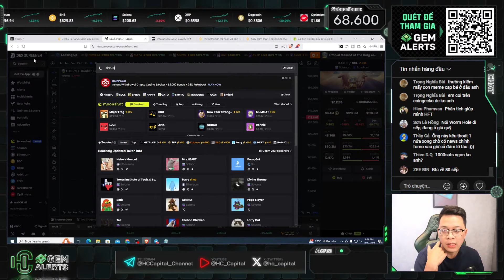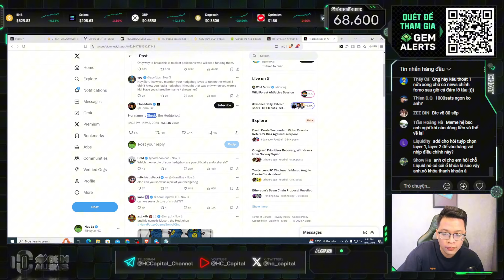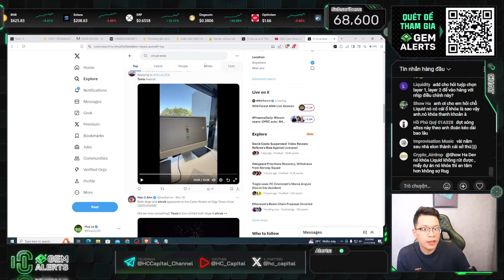Shrub x10 trong 1 tuần và sự thật đằng sau - Recap Livestream HuyLe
Chào mừng đến với HC Gem Alerts - Nơi cung cấp cho ae toàn bộ kiến thức, kinh nghiệm về săn Gem và Airdrop !